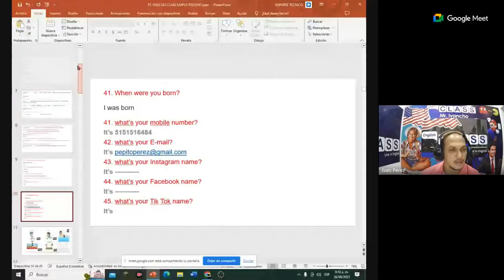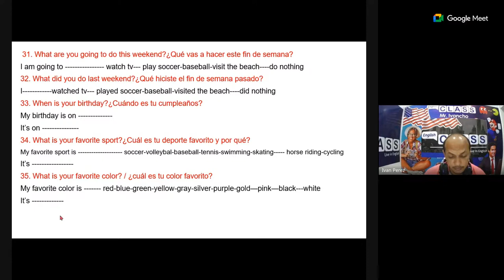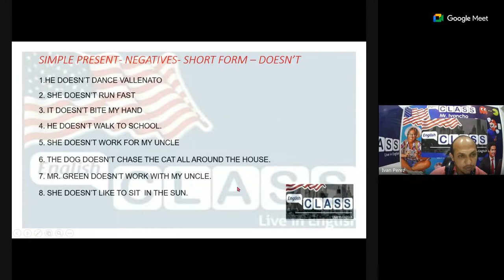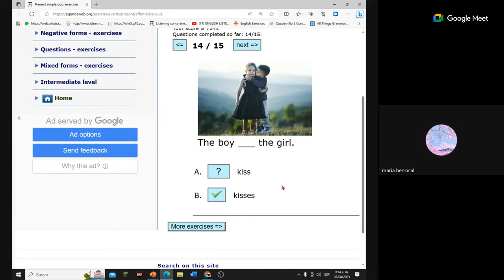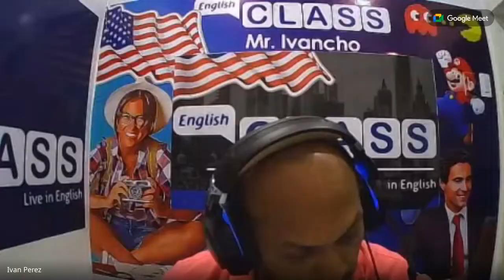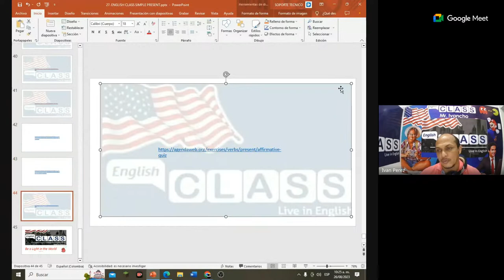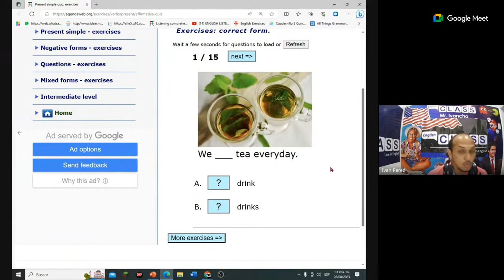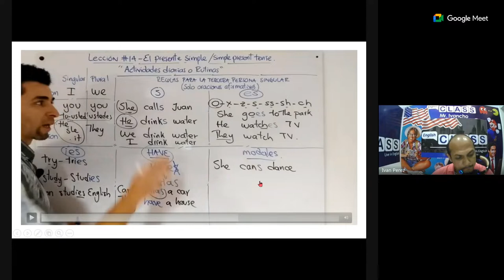ENGLISH CLASS # 4 simple past